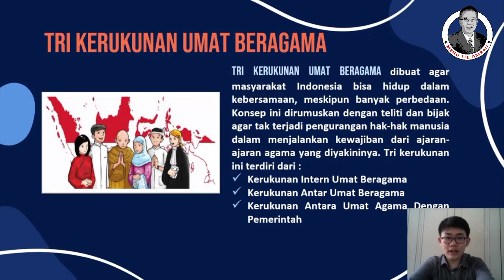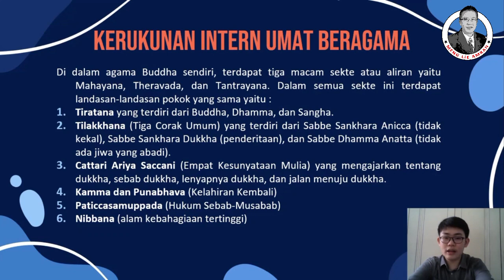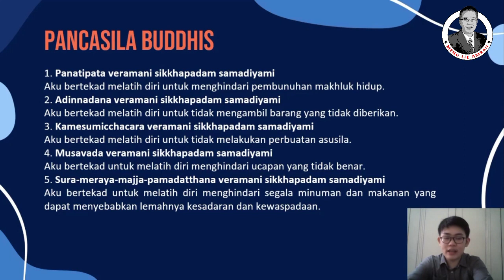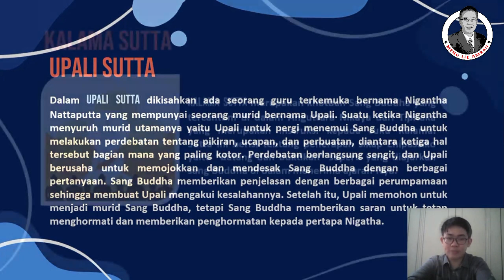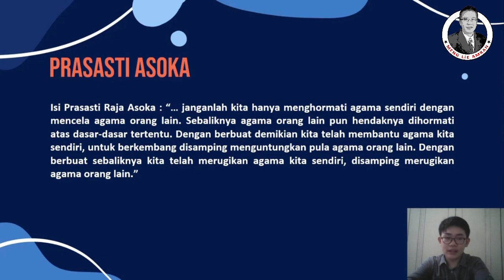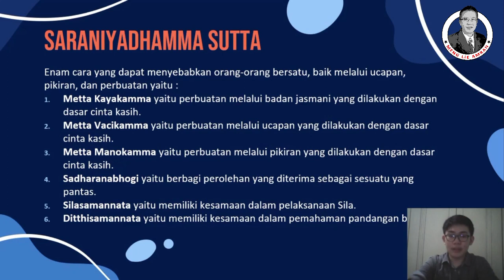Kerukunan Antar Umat Beragama | Albert Nathaniel